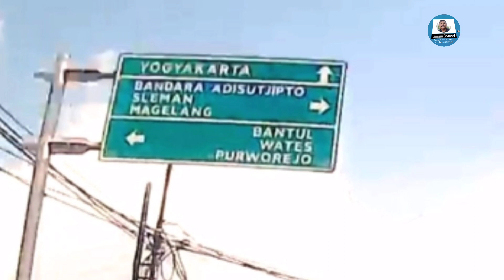Perjalanan Dari Plumbungan Pacitan Ke Magelang Bag13 (Habis)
Inilah bagian 13 dari rangkaian perjalanan dari Plumbungan, Pacitan, Jawa Timur menuju Magelang, Jawa Tengah.
Yang dibagi menjadi beberapa bagian.